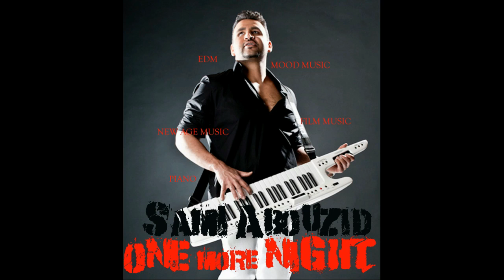Sami Abouzid - Carlito Brigante (Soundtrack Mix)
Sami Abouzid -  Carlito Brigante (Soundtrack Mix)  ,,music composed arranged mixed mastered performed and produced published by Sami Abouzid
enjoy my 50 albums and 30 singles in all stores worldwide of the best soundtracks of all times , love and noble respect